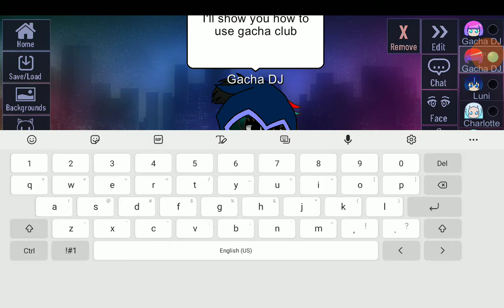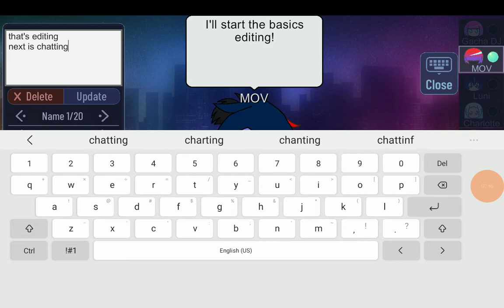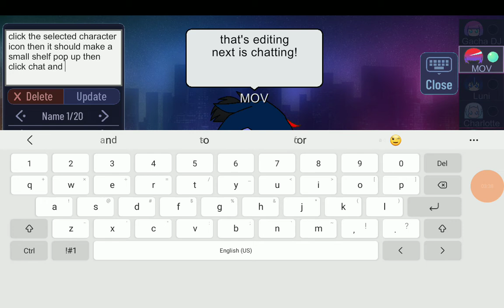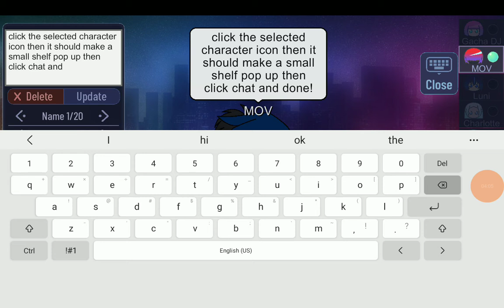Gacha Guide!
like it says...